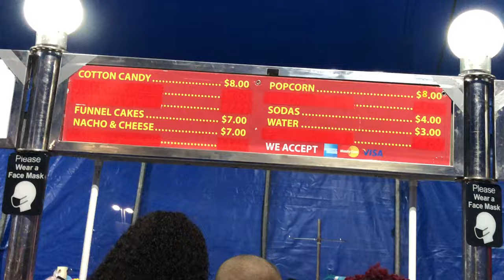Family Fun @ Universal Soul Circus 2020 VLOGMAS DAY 7 (Dancing Camels, Zebras, And Pony)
Heres our other Prank video

Miss Bree Clothing Store
 (Comment for exclusive discount)